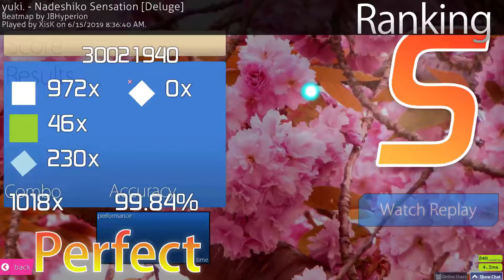[osu!ctb] Triple Clone (yuki. - Nadeshiko Sensation) Played by XisK